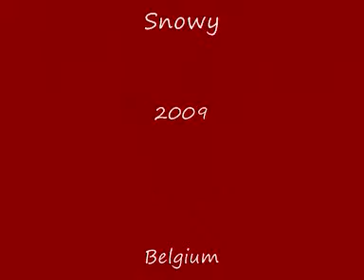Shiba Inu chiots Kimiko P5.wmv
premiers chiots kimiko